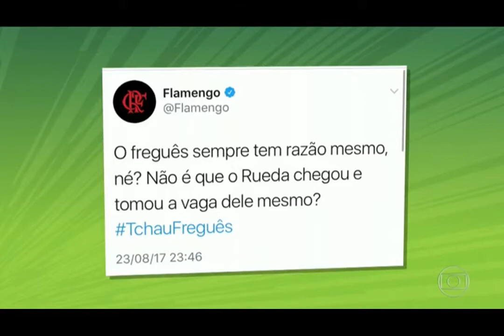Reportagem - Duelo entre Jair Ventura-Botafogo e Reinaldo Rueda-Flamengo [23-08-2017]-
História entre o duelo dos técnicos Jair Ventura e Reinado Rueda.